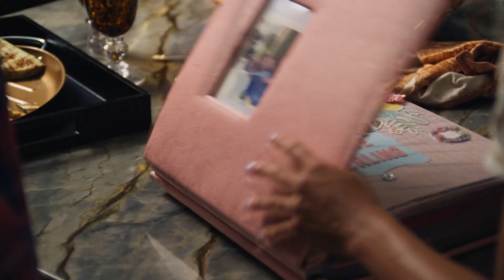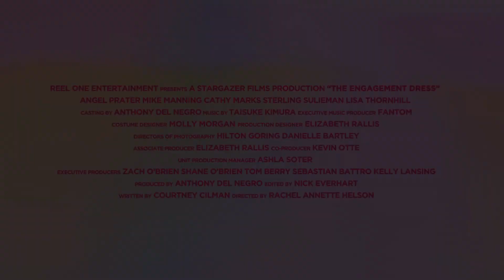THE ENGAGEMENT DRESS Trailer (2023)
The official movie trailer of The Engagement Dress